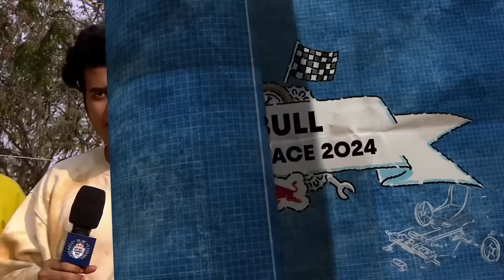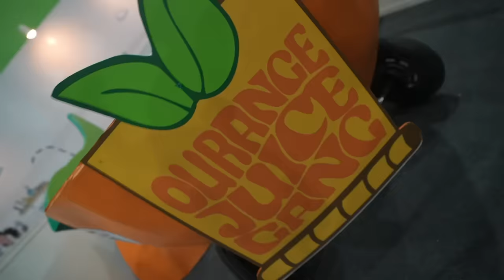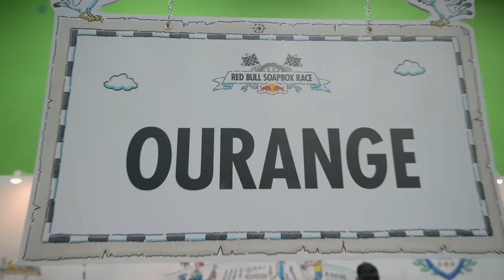Ourange Juice Gang at Red bull Soapbox Race!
The actual race day!!! Watch  our racer (driver) Karan nailing it in the race and we finishing it without crashing our 🍊cart! I hope you guys had fun watching our energy at the Red Bull Soapbox Race!😎

More details about Red Bull Soapbox Race India can be found